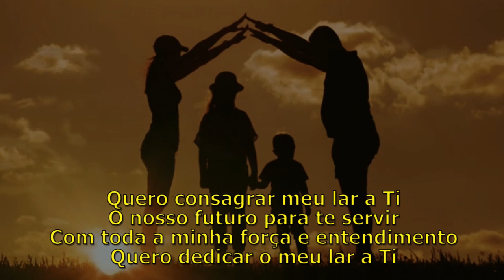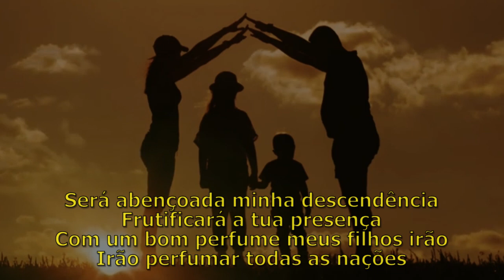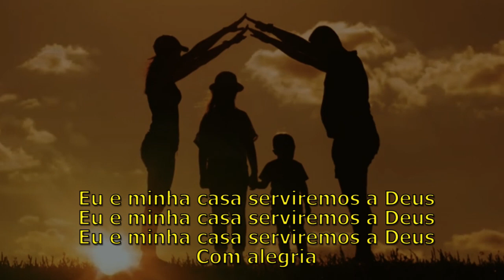Rodrigo Barros – Back to the Gospel – 2023 – 49/100 – Eu e minha casa (André Valadão) 2004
Sobre o compositor: André Machado Valadão é um pastor evangélico, cantor da música cristã contemporânea, compositor, ator e apresentador. O cantor já foi indicado duas vezes ao Grammy Latino, na categoria de "Melhor Álbum de Música Cristã em Língua Portuguesa" com os álbuns Sobrenatural (2008) e Fé (2009). Fez parte da banda Diante do Trono, liderada por sua irmã Ana Paula Valadão, iniciando em 1998. Filho do Pr. presidente da Igreja Batista da Lagoinha, Márcio Valadão, André é
Josué 24:15 - Porém, se vos parece mal aos vossos olhos servir ao Senhor, escolhei hoje a quem sirvais; se aos deuses a quem serviram vossos pais, que estavam além do rio, ou aos deuses dos amorreus, em cuja terra habitais; porém eu e a minha casa serviremos ao Senhor.

Essa passagem de escritura nos ensina de modo firme sobre o arbítrio. Ela começa com a palavra “porém”.  Essa palavra é uma conjunção adversativa, que expressa a ideia de contraste. Ao iniciar com essa conjunção, a escritura nos ensina que haverá contraste entre as minhas escolhas e as escolhas dos outros. Isso nos leva ao que conhecemos como arbítrio, que é o privilégio que todos nós temos de fazer nossas próprias escolhas. O Pai Celestial nos concedeu esse presente maravilhoso e cabe a nós respeitarmos uns aos outros no exercício individual do arbítrio, mesmo quando e principalmente não concordamos com as escolhas diferentes das nossas.

Para ver os clipes com letras, do Projeto BACK TO THE GOSPEL acesse o canal do youtube ou o instagram
Para apenas ouvir ou baixar os mp3, numa plataforma 100% gratuita, acesse o Palco Mp3
 Muito Obrigado! Um grande Abraço do RODRIGO BARROS